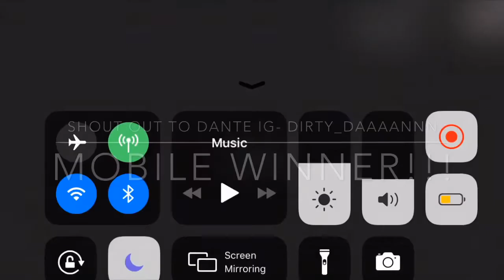FORTNITE ZONE WARS